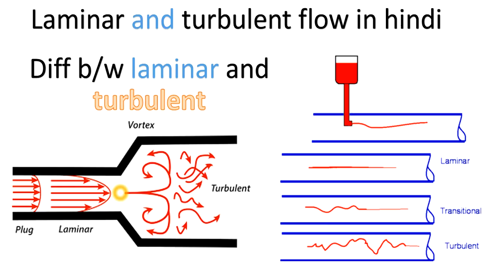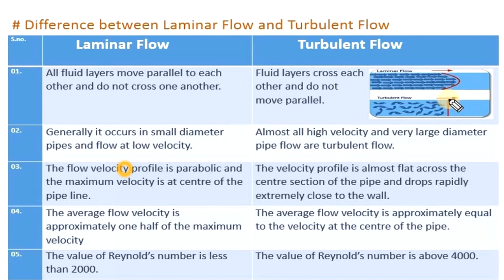laminar and turbulent flow explain in hindi ,diff between laminar and turbulent flow